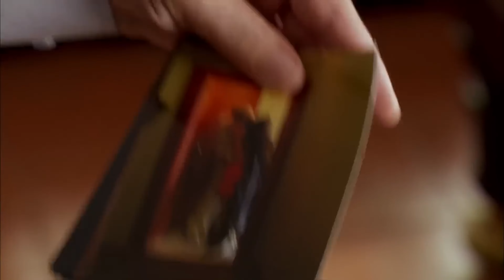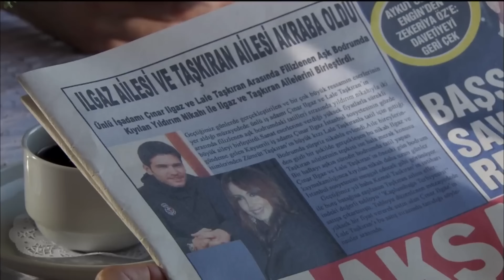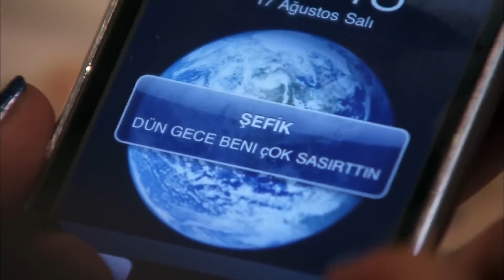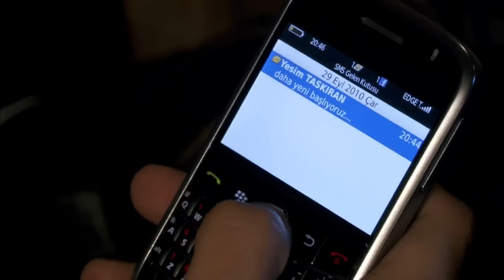Lale Devri 2. Bölüm 4K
Lale ve Çınar'ın ailelerinden gizli evliliği herkesi şok etti. Çınar'ın ailesi yeni evlileri pek sıcak karşılamıyor. Bu arada Lale ailesine ait konağa el konulur. Zumrut Taşkıran, kayınbiraderi Çınar'a Veya Gaz'a evlenme teklif edecek. Lale ve Çınar ailelerinden ayrı yaşamaya başlarlar. Çınar'ın ailesi, kabul etmekte zorlandıkları bu evliliği sona erdirmek için bir plan yapar. Lale, kayınvalidesi İkbal Ilgaz'ın itirafıyla yok olur. Birbirlerini çok seven Çınar ve Lale'nin evliliği tüm bu olaylardan kurtulacak mı?

Taşkıran ailesinde bir tatil, Lale'nin doğum günü ve annesi bu vesileyle ciddi bir etkinlik düzenlemeye karar verdi. Babası kızına bir köpek verdi ve o böyle bir hediyeden çok memnun kaldı, annesi ve kız kardeşi hakkında söyleyemezsiniz. Kemal, kızının doğumundan dolayı tebrik edilir ve ona yarının önemli bir gün olduğunu söylerler. Kimsenin büyük bir proje için ihaleyi kazanabileceğinden şüphesi yok. Hepsinden önemlisi, holding şirketi Ilgaz olduğu ortaya çıkan ana rakibi bundan korkuyor. Kemal, işlerinin geliştiğini çok iyi biliyor ve oldukça iyi çalışıyorlar, bu yüzden değerli rakipler olabilirler. Beklenmedik bir şekilde Kemal'e telefonuna zarfı açana kadar ihaleye katılmak için onay vermemesi gerektiğini belirten bir mesaj gelir. Hizmetçiler hemen Kemal'e kendisine acil bir mektup geldiğini bildirir ve Kemal onu açınca gördüğü fotoğraflardan şok olur. İhaleye taraf olursa bu resimlerin hemen yayınlanacağını belirten bir mektup da eklenmiştir. Üzerlerinde bir sevgilisi olan bir eş tasvir edildiler ve bu durum bir erkeğin hayatıyla hesaplaşmasına neden oluyor. Bütün bunlar Lale'nin tam önünde oluyor…

Yapım: Avşar Film
Yapımcı: Şükrü Avşar
Yönetmen: Yasin Uslu
Senaryo: Sema Ergenekon & Eylem Canpolat